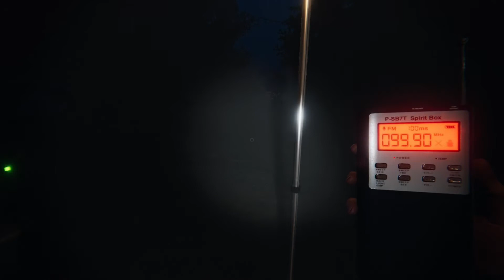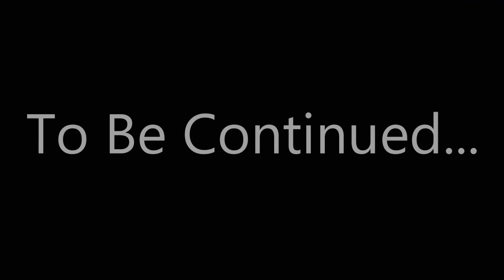The New Phasmophobia Update is Horrifying!|Phasmophobia:Nightmare Update W/GDBGames and Kaden|STOY#7